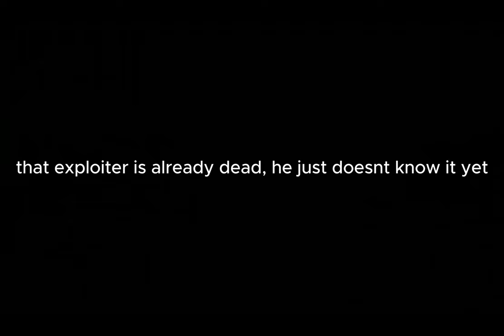Exploiter in liquid submarine 2 but made better (4K)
This video is certified by @EmergencyHotshot
Video made by @keremegllx666